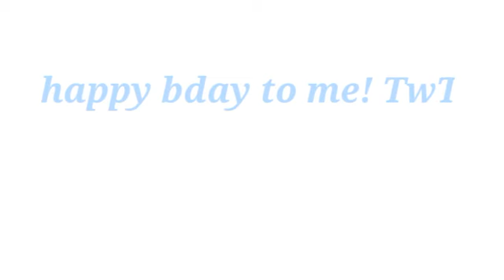Kanye || Meme || read disc || re-upload || gacha life || loop & lazy / - Mia WolfieXD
So um idk what happened to the first one but i accidentally deleted my thumbnail but i still have the one that has no filter so i edited it like the first one but i still dont know what happen to the first one, now im lazy to explain something (oof)